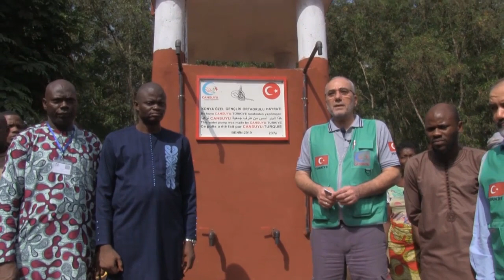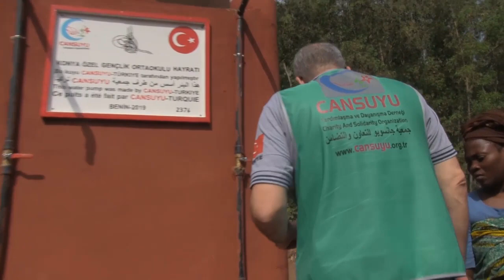Gençlik Ortaokulu'ndan Su Kuyusu Yardımı